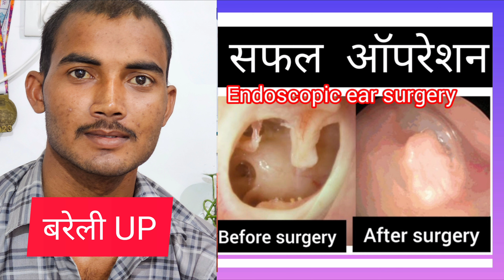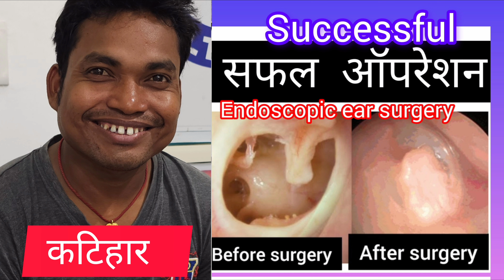MEDICAL POINTS EAR RESOLVED EASILY WITH ADVANCE ENDOSCOPIC EAR SURGERY 👂 ashokbest 8824544291